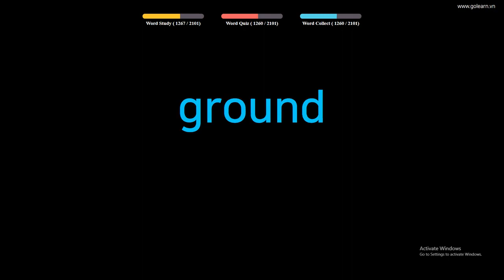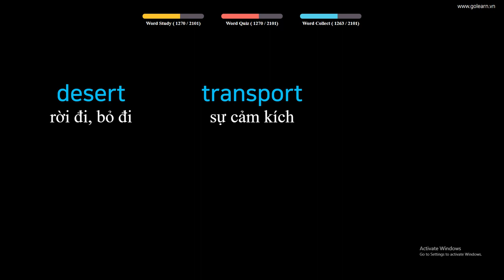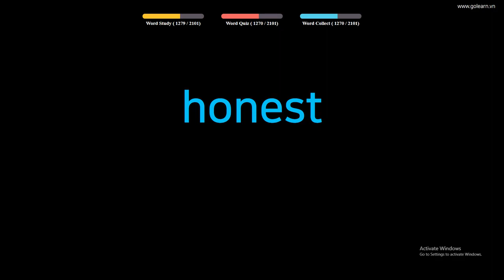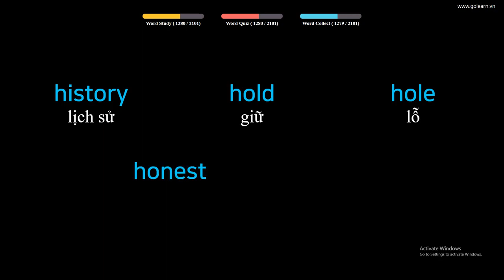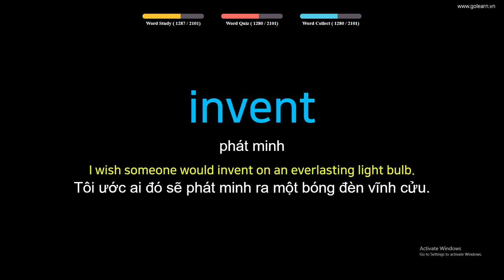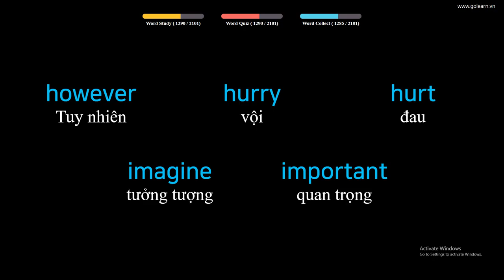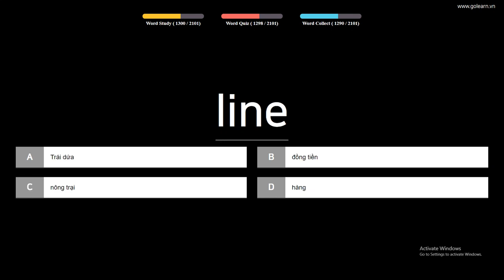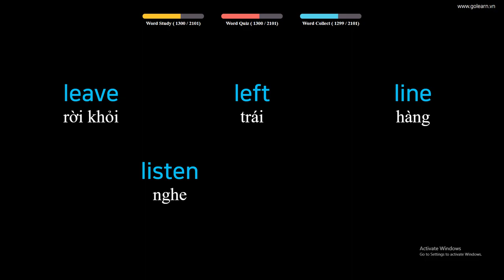English to Vietnamese Vocabulary Words Translate - PART 35